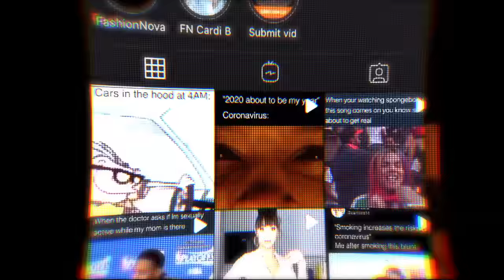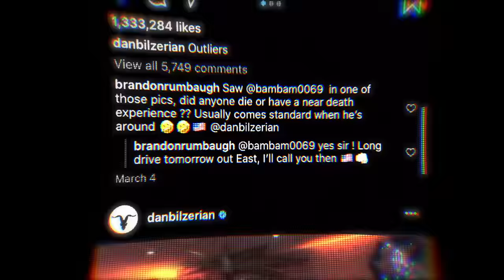SMOKING 500 CIGARETTES FOR 5G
YOU WILL CUM 5 TIMES PLAYING 5G GAME!
Edited by Danny Scharar